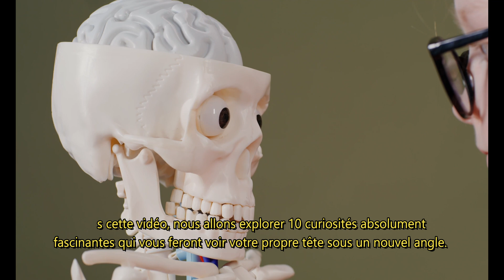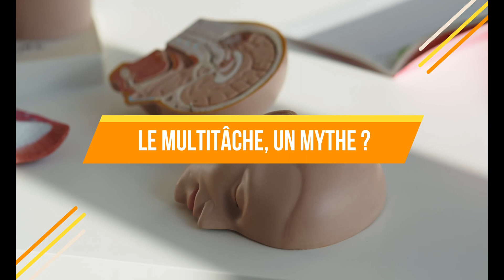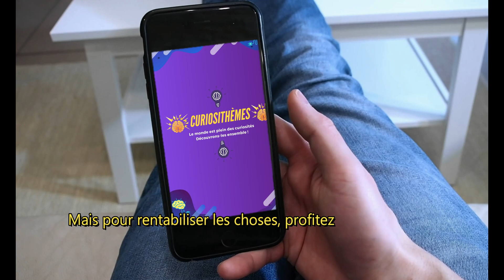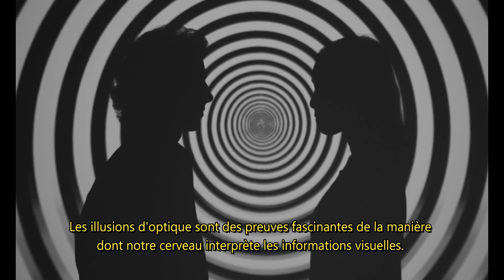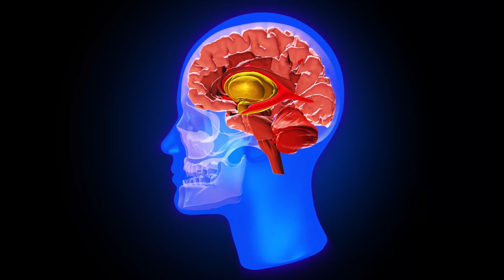10 DÉCOUVERTES SURPRENANTES SUR LE CERVEAU HUMAIN !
10 secrets / curiosités  surprenantes sur le cerveau humain | Curiosithèmes
🧠 Plongez dans l'univers fascinant du cerveau humain avec cette vidéo de Curiosithèmes !
Nous vous dévoilons 10 curiosités étonnantes sur cet organe mystérieux et complexe qui régit notre vie quotidienne.
Découvrez pourquoi votre cerveau ne ressent pas la douleur, comment les rêves sont liés à la mémoire, ou encore le pouvoir de l'effet placebo.
Vous serez surpris d'apprendre à quel point votre cerveau est incroyable !

🎁 Restez jusqu'à la fin pour recevoir deux cadeaux de notre part !

Nous explorons régulièrement des sujets passionnants et inattendus pour étancher votre soif de curiosité !

👍 Si vous avez aimé cette vidéo, n'hésitez pas à laisser un pouce en l'air et à la partager avec vos amis. Votre soutien nous aide à créer toujours plus de contenu intéressant et ludique pour vous.

💬 Nous adorons lire vos commentaires et vos suggestions ! Si vous avez des questions ou des idées de sujets à aborder dans nos prochaines vidéos, faites-le nous savoir dans les commentaires ci-dessous.

✨ Rejoignez la communauté Curiosithèmes et ensemble, explorons le monde qui nous entoure !

CHAPITRES
00:00 Introduction : Un voyage incroyable à travers les mystères et merveilles du cerveau humain
00:37 Le cerveau ne ressent pas la douleur
01:05 Le cerveau consomme 20% de l'énergie du corps
01:33 Les ràves et la mémoire
02:02 La plasticité cérébrale
02:34 La puissance de l'effet placebo
03:04 Les neurones miroirs
03:32 Le multitâche, un mythe ?
04:22 L'importance du toucher
04:53 La puissance de l'imagination
05:21 Les illusions d'optique
05:57 Bonus 1 : Le cerveau est constitué d'environ 73% d'eau
06:25 Bonus 2 : La taille du cerveau n'est pas directement liée à intelligence
06:56 Conclusion : L'importance de prendre soin de notre cerveau